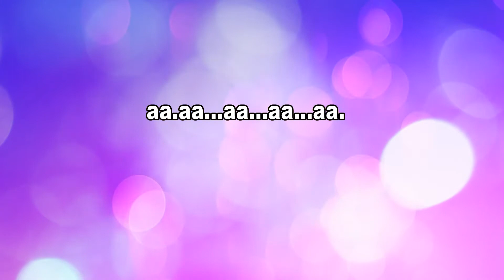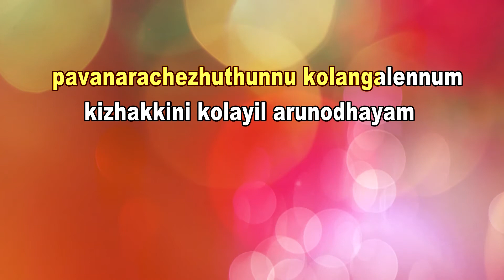PAVANARACHEZHUTHUNNU VIDEO KARAOKE WITH SYNC LYRICS END DGO